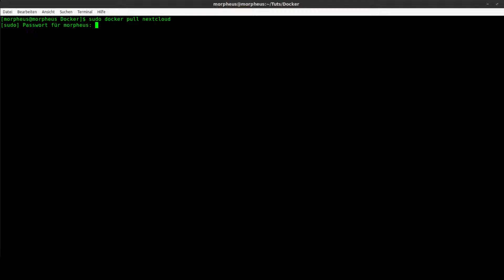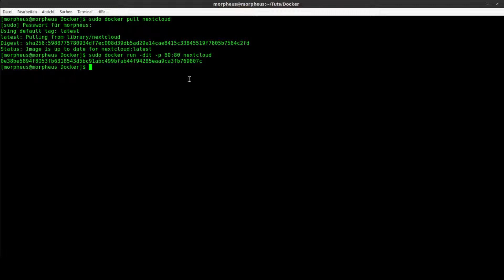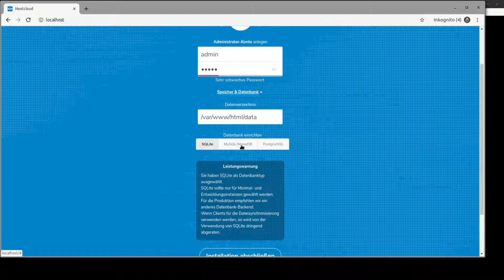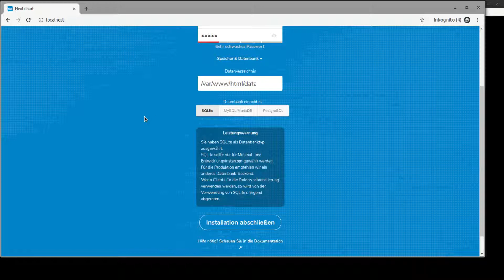Docker Tutorial #27 - Eine eigene Cloud mit Nextcloud